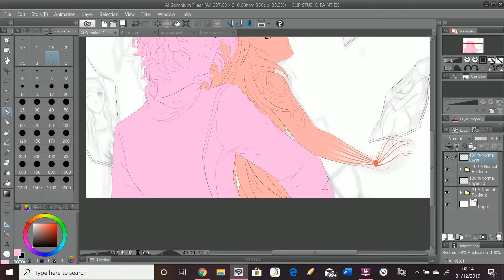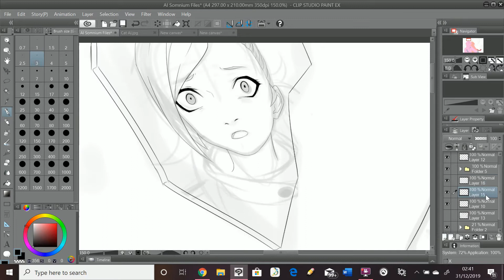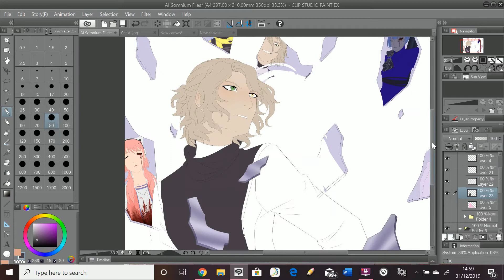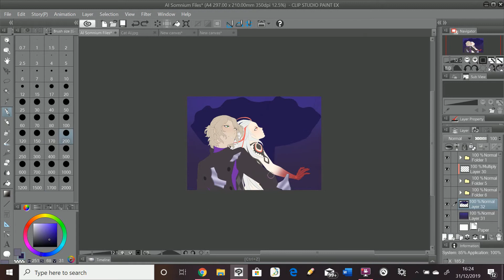Speedpaint - Fragmented Mystery (AI: The Somnium Files FANART)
Just finished this game the other day and HOO BOY, definitely one of my favourite games. It's been the first game in a long time that had me actively trying to figure out the mystery of it outside of when I was actively playing it. I wish I could go back and replay it and experience it all over again, but it wouldn't be as much fun now that I know everything :(

Like my art? Consider commissioning me!

Art program: Clip Studio Paint
Tablet: Xp-Pen Artist 12
Recording software: Flashback Express 5
Editing software: Virtualdub